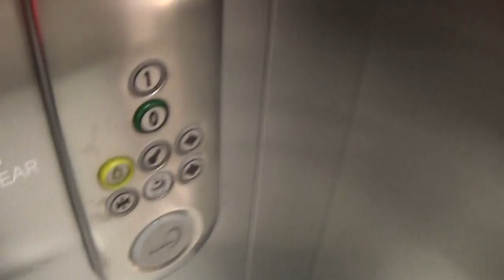Kone EcoDisc Elevator At The H&M Bow Street Mall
kone ecodisc elevator at the h&m 2 Floors (0, 1,)